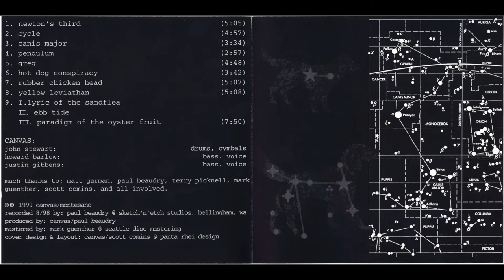Canvas - 5. Greg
Canvas:
John Stewart: Drums, Cymbals
Howard Barlow: Bass, Voice
Justin Gibbens: Bass, Voice

Album: Canvas - Canvas

Recorded 8/98 by: Paul Beaudry @ Sketch'n'Etch Studios, Bellingham, WA
Produced by: Canvas/Paul Beaudry
Mastered by: Mark Guenther @ Seattle Disc Mastering